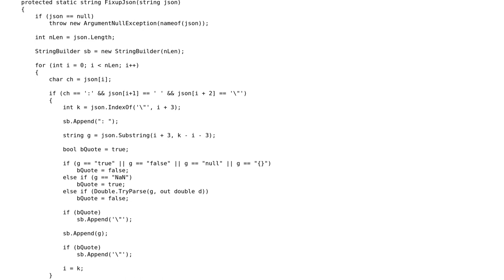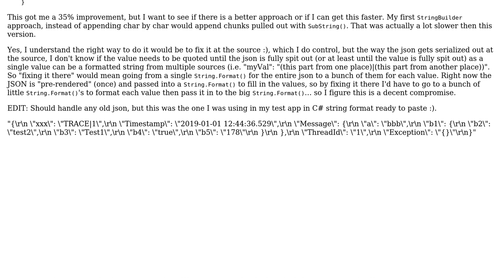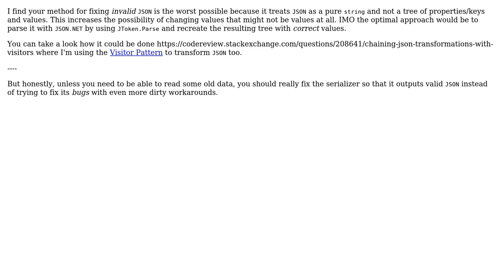Unquoting booleans, numbers, etc. in a JSON string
With thanks & praise to God, and with thanks to the many people who have made this project possible! You are responsible for your own actions.